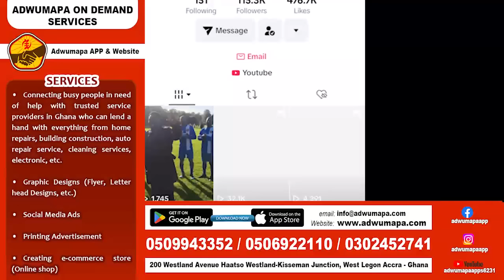Ashαwo life; Serwaa Amihere should be ashαmed-Kumawood Actor Otumfour Nana lambαsts Nana Aba &Serwaa